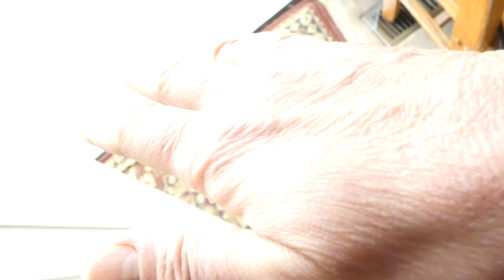Methane Gas Poisoning Symptoms In a Home and Venting Suggestions - Part 4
For more information on this, check out the other videos on my channel and check out my blog: thesecretisgratitude.com and type in "methane" into the search box at the bottom of the home page to find out more about this. Have a Blessed Day!